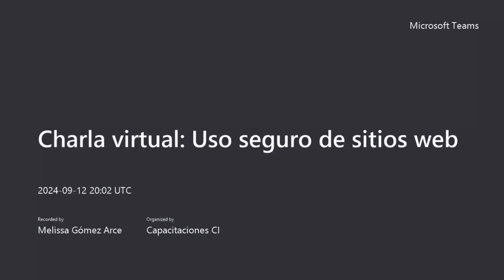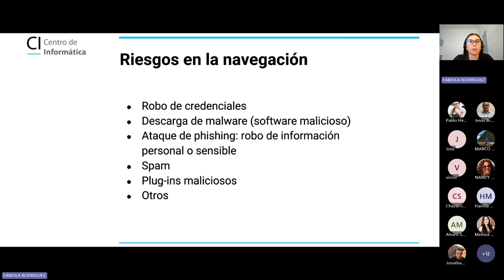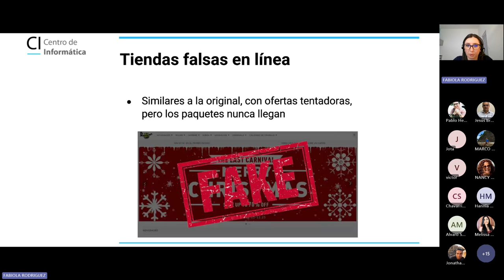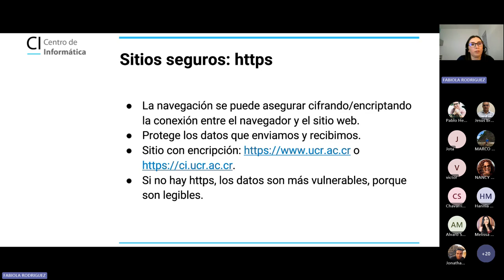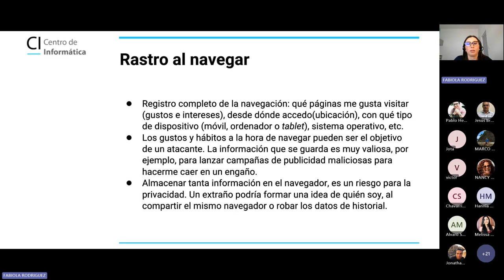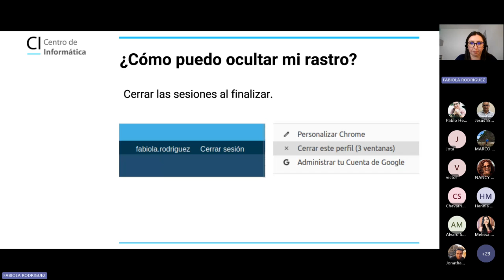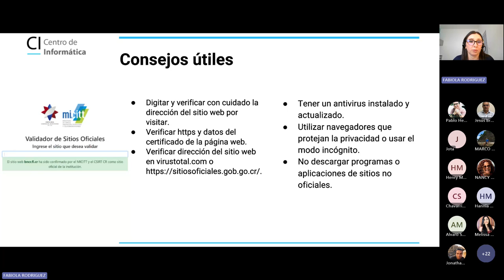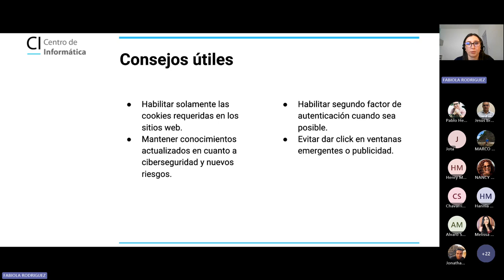Charla virtual : Uso seguro de sitios web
En conmemoración del día del Programador y Programadora Informática

Expositora: Ing. Fabiola Rodríguez Alfaro, unidad de riesgos y seguridad del Centro de Informática de la Universidad de Costa Rica.